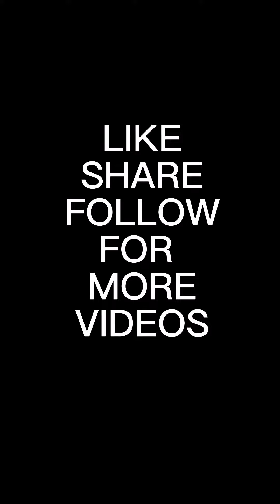Picture muna bago kain